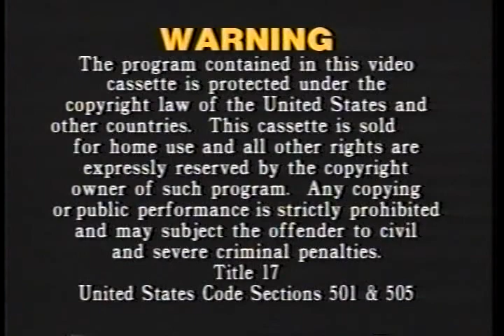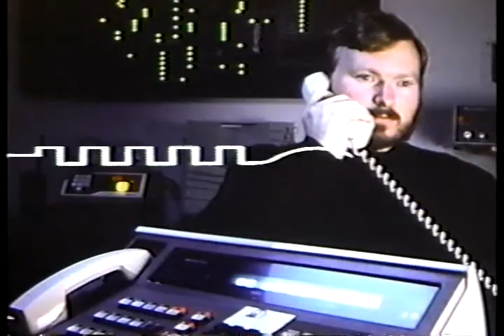Time Life Nature Video Library - The Wild Shores of Patagonia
I've made this tape, as well as the other tapes in the series available on the Internet Archive at this link: